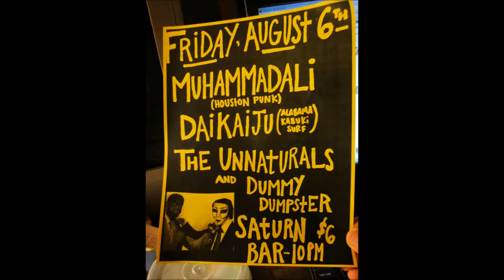Dummy Dumpster- Full of Beans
DD's "Pod of Production" demo (2003?)